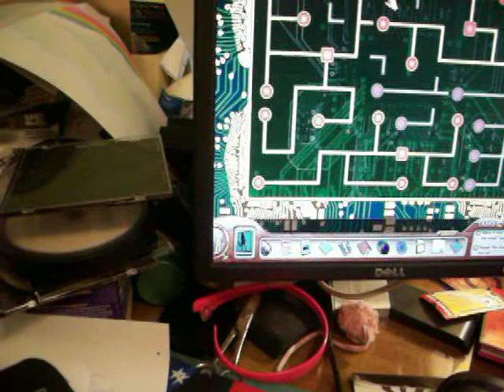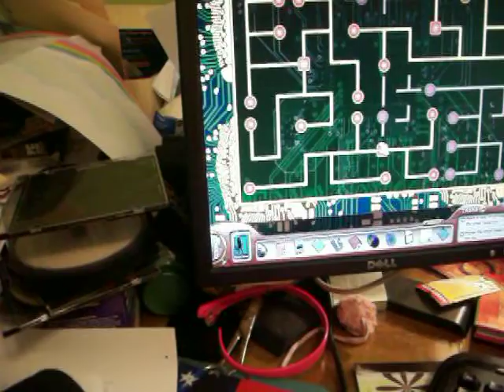My walkthrough of Nancy Drew and the Deadly Device amateur sleuth part 21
In this video we finally get the circuit board puzzled solved (skip to 6:13 to when it is finally solved if you want to save yourself some aggravation of seeing me struggle with the puzzle). We then put in the parts needed to create the circuit board into the lab which will be ready in the next part and we head upstairs and talk to Mason for a bit.